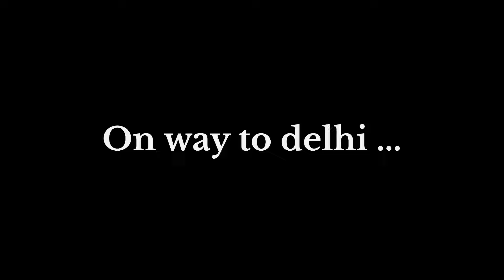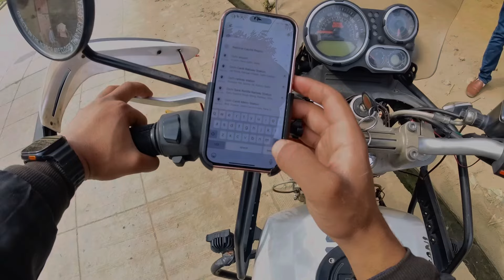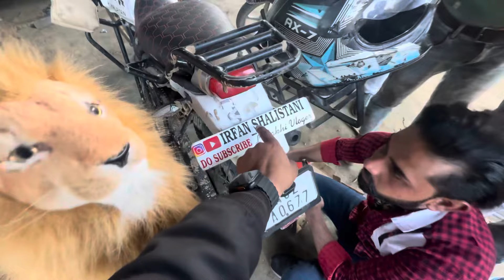Breakdown in New delhi 😭|| Uk To Delhi solo bike Ride🔥India Ride Ep 08 🇮🇳